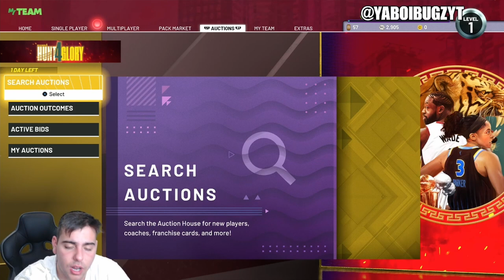MASSIVE MARKET RISE IS COMING! MAKE MILLIONS OF MT RIGHT NOW WITH THESE METHODS!